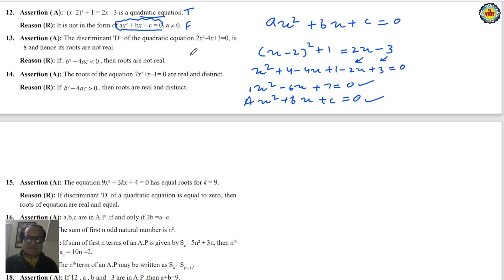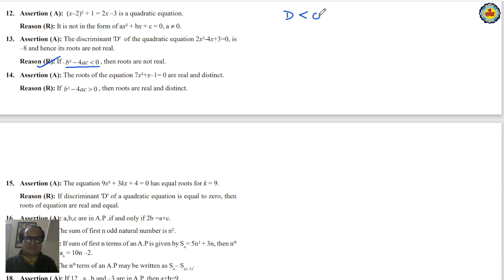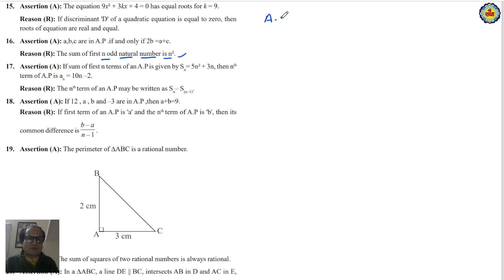CBSE Class 10 Maths assertion and reason questions for board exam || bhaskar sir || राधे राधे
CBSE Class 10 Maths assertion and reason questions for board exam || @bhaskarsir || राधे राधे ||
CBSE Class 10 Maths Exam : Check important assertion and reasoning questions for CBSE Class 10 Maths Board Exam 2024. All questions are provided with answers.

00:00 Assertion ( A): (x–2)² + 1 = 2x –3 is a quadratic equation.
Reason (R): It is not in the form of ax² + bx + c = 0, a ≠ 0
01:55 Assertion (A): The discriminant 'D' of the quadratic equation 2x²-4x+3=0, is
–8 and hence its roots are not real.
Reason (R): If . b
03:22 Assertion (A): The roots of the equation 7x²+x–1= 0 are real and distinct.
Reason (R): If
04:27 Assertion (A): The roots of the equation 7x²+x–1= 0 are real and distinct.
Reason (R): If
06:06 Assertion (A): a,b,c are in A.P .if and only if 2b =a+c.
Reason (R): The sum of first n odd natural number is n²

What is an assertion?

An assertion is a statement that is either true or false. It is used in logical arguments and can be represented by the symbol ‘A’.

What is a reason?

A reason is a supporting piece of information for an assertion. It can be represented by the symbol ‘R’.

How many options will give at exam for Assertion reason Math Question?

There are four option will give at assertion reason class 10 math questions. They are –

(a) Both assertion (A) and reason (R) are true and reason (R) is the correct explanation of assertion (A)

(b) Both assertion (A) and reason (R) are true and reason (R) is not the correct explanation of assertion (A)

(d) Assertion (A) is false but reason (R) is true.

Here we are providing Assertion Reason Questions for Class 10 Maths. In this video, we are covering chapter wise Assertion Reason Questions of all chapters of Class 10 Maths.

प्यारे बच्चों राधे राधे